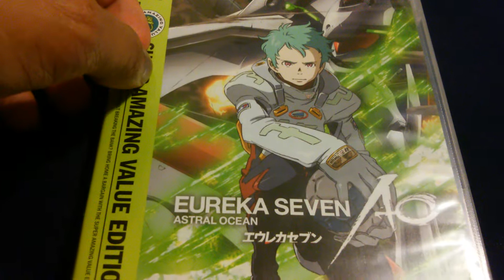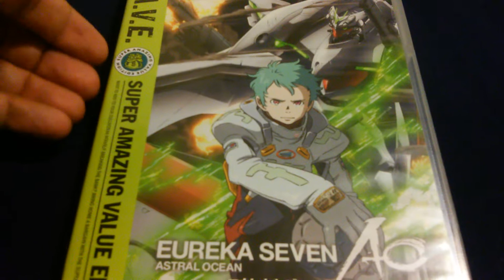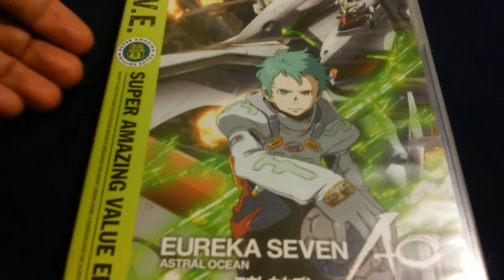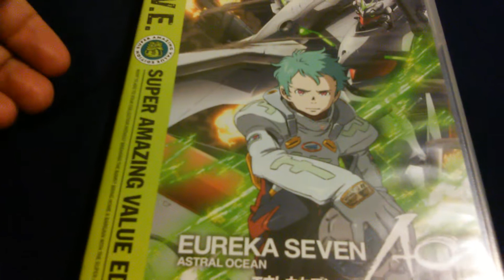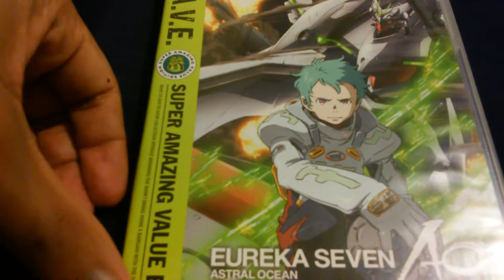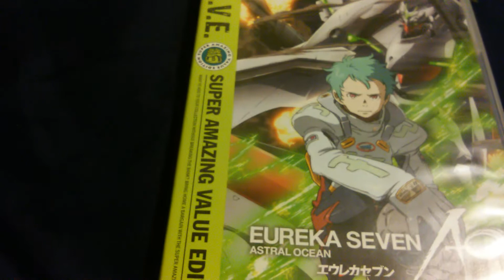Anime/Review of Eureka7 AO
What's going on guy's bringing you another awesome Anime Review video. hopefully you guy's enjoy it and if so plz leave a like and sub to my channel also follow me on Twitter Instagram And Twitch @Forever1Ghost